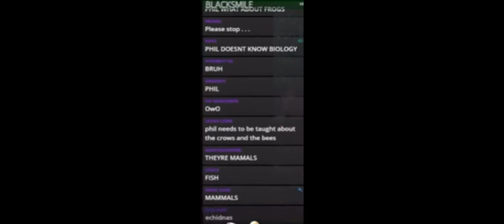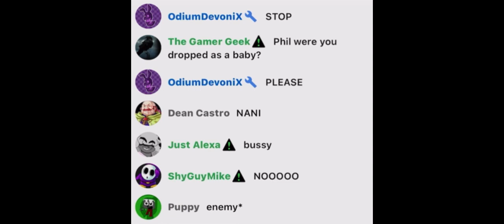Kane Carter And Phisnom Talked About Birds Pussy For 6 Minutes And 16 Seconds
Bird

PUSSY